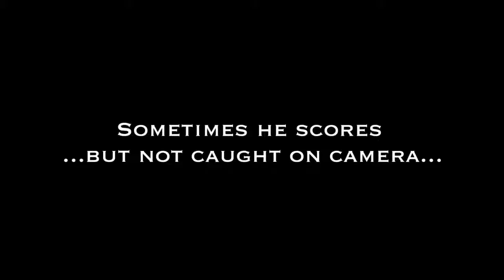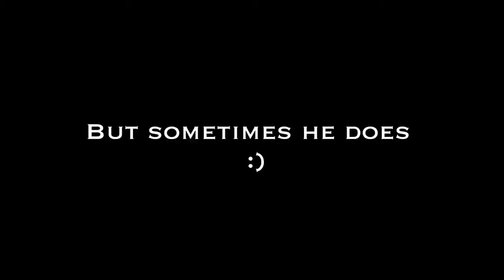amatorshouts. playing football..